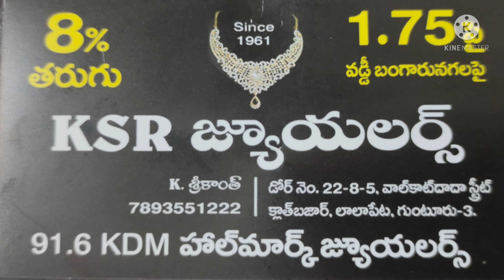gold bangles designs with weight|gold rodium bangles designs|gold black beads bangles designs